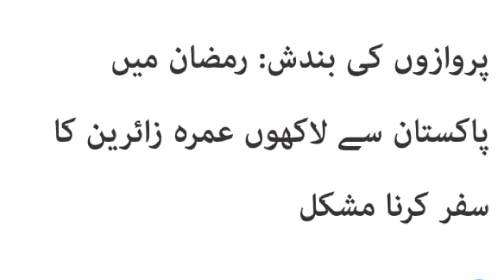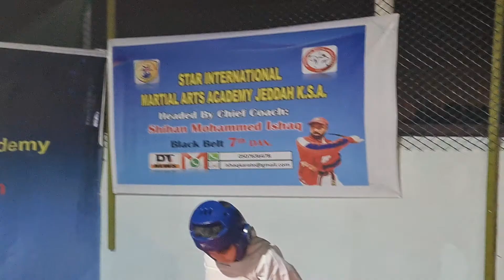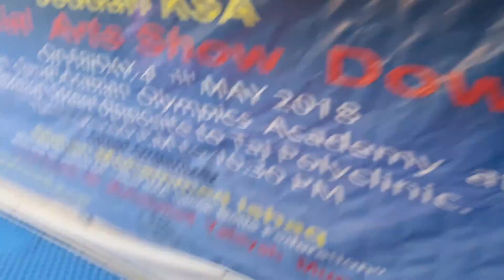Breaking News | 28 Mar 2021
Parents Are Great Life Coaches
Still No Direct Flights
Covid 3 is more Dangerous
No Hope in Swez Canel
Engr Ahmed Saheb Died due to covid in Dubai but needs to pay hospital  bills
Hijama & Karatey are best in life
Taza Gulf News - Compiled By Team Madani